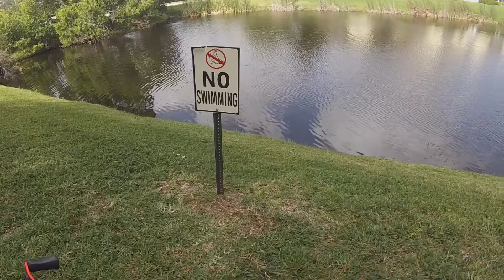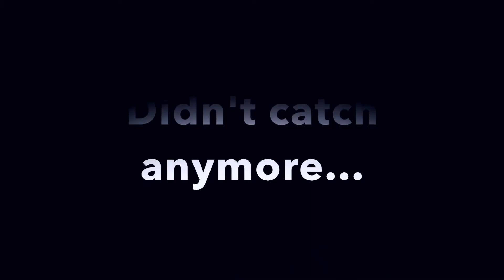Big Bass At Ramdom Pond! I Had No Idea!!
My first fishing video attempt captures my first encounter with a MONSTER BASS!! At this point I had only laid hands on some 2-3 pounders maybe a 4lb! So naturally I was beyond excited when Toadzilla decided to guest star on Topwater Trev Youtube channel!
(I lost my footing and almost took a dive) ENJOY!

- Gopro 3
- Abu-Garcia black max reel
- Shimano rod
- Zoom flukes (baby bass)
- Power Pro Braid